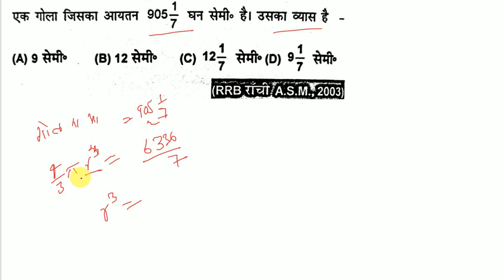रेलवे परीक्षा 2020 गणित के टॉप 10 प्रश्न 44 || Railway Group D/NTPC Math Practice Set Top 10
सामान्य विज्ञान रेलवे स्पेशल नोट्स गारंटी 85% प्रश्न इसी में से